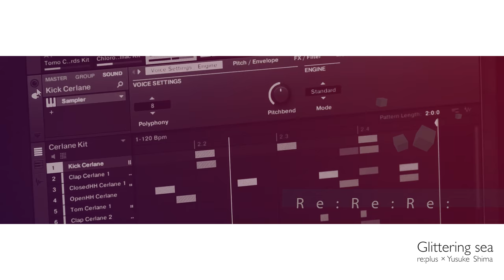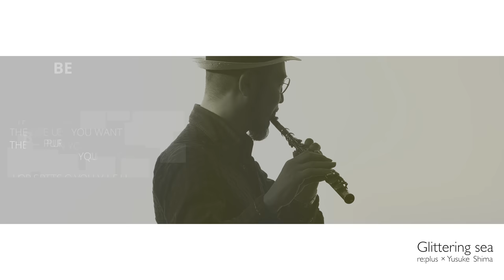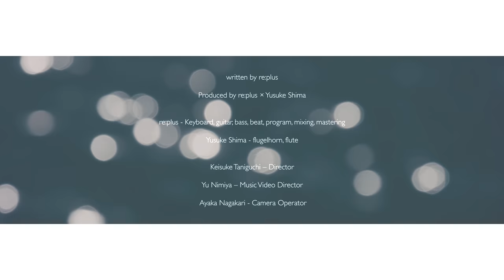re:plus × Yusuke Shima / Glittering sea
Glittering sea

written by re:plus
Produced by re:plus × Yusuke Shima

re:plus - Keyboard,guitar,bass,beat,program, mixing, mastering
Yusuke Shima - trumpet, flugelhorn, flute ,trombone

Keisuke Taniguchi – Director
Yu Nimiya – Music Video Director
Ayaka Nagakari - Camera Operator

▼Live event
re:plus 1st one-man show
『IN YA MELLOW TONE 15』＆ re:plus×Yusuke Shima『Prayer』W release party

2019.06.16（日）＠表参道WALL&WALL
OPEN&START 18:00

((Live Member))
re:plus (Key)
Yusuke Shima (Trumpet,Flugel Horn & Flute)
KEITH (Vocal)
Asuka Mochizuki (Violin)
WaKaNa (Sax)
Masahide Watanabe (Bass)
Keita Morisawa (Drums)

opening act：KEITH

DJ：SASAKI JUSWANNACHILL